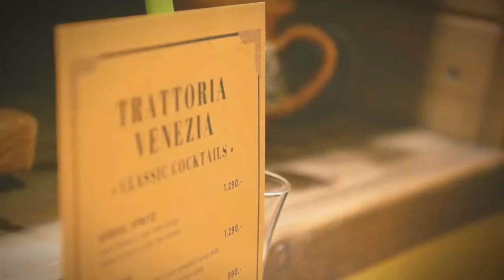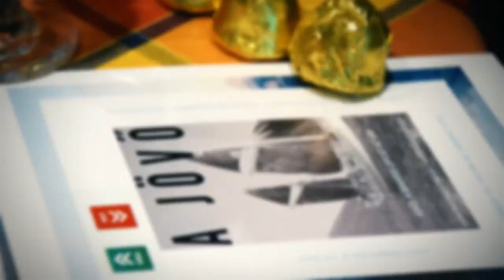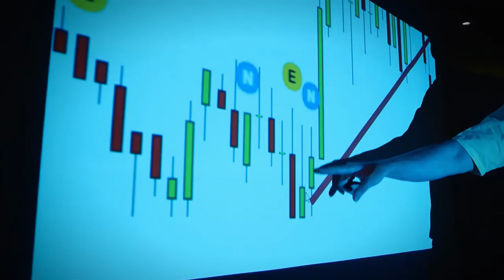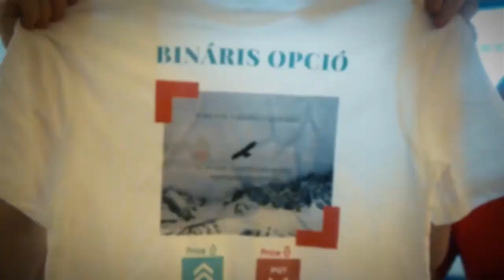Andormentor - Venezia étterem szeminárium - esemény videó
Event video of a beloved client: Andormentor.

Esemény videó egy régi, szeretett ügyfelünktől, az Andormentortól!

Helyszín: Manna lounge étterem

Ha neked is olyan online tartalomra van szükséged, ami feltűnő és eredményes, keress minket bizalommal!